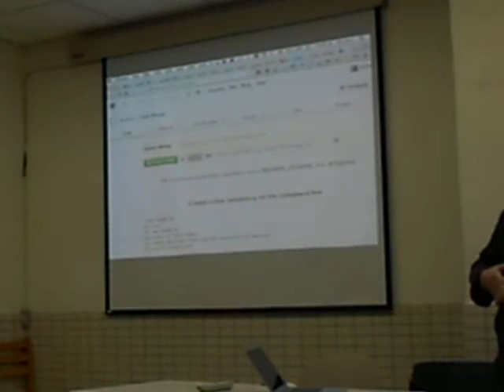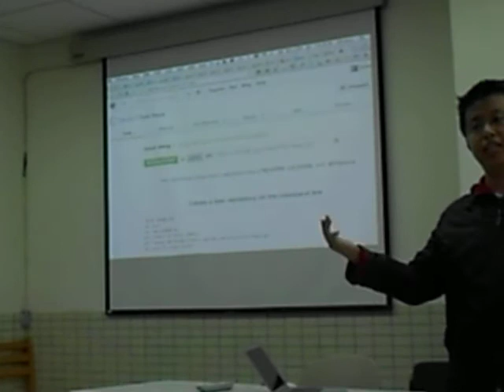20121126 MLDM Monday Talk 1-3 (現場錄影)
本次 MLDM Monday 的講題為「"科學家也該用GIT" - Git 原理及基本工作流程」(Tim)